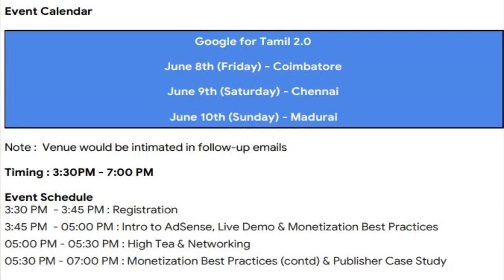Google for Tamil 2.0 Event in Chennai, Coimbatore and Madurai